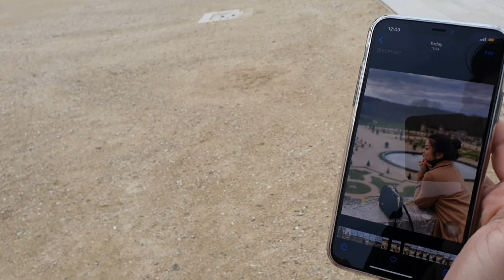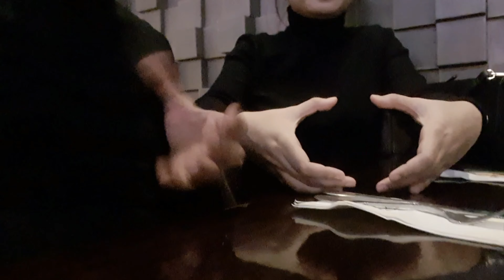RAMPARIS(pt2) Birthday Bwisit day.